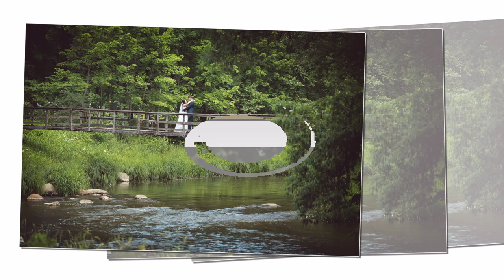2017 07 07 Karolina ir Karolis